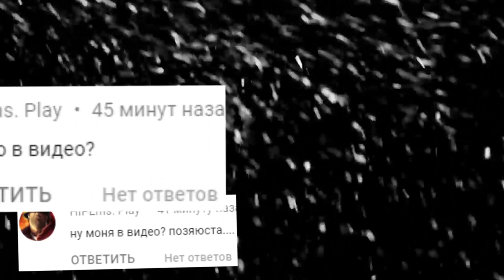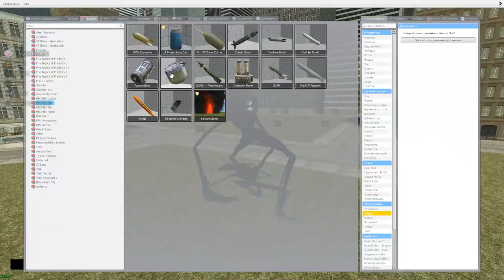СИРЕНОГОЛОВЫЙ В ГОРОДЕ ВЫЖИВАНИЕ SCP ГАРРИС МОД ► Garry's Mod